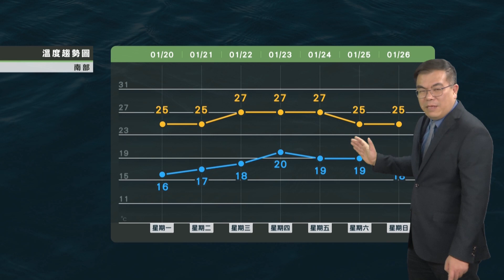2020/01/20 明顯回溫轉晴到除夕初一 初一二起水氣增多全台偶雨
明顯回溫轉晴到除夕初一
初一二起水氣增多全台偶雨
逐漸降溫至初四五
年節天氣略不穩定